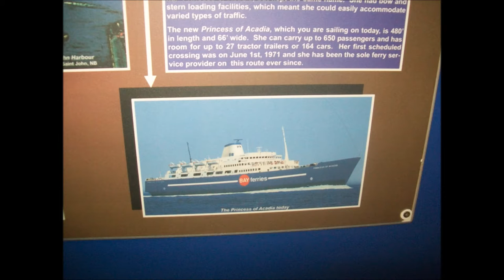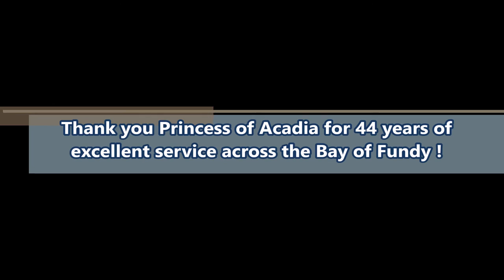Tribute to the Princess of Acadia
A tribute to the former Digby to Saint John ferry that ran from 1971 to 2015. She will be forever missed!!! All video clips and pictures used in this tribute are mine. Also check out "Tribute to Grand Manan Ferries" on the